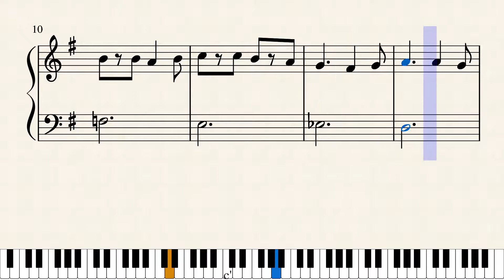幸せなら手をたたこう（入門編ピアノ楽譜）